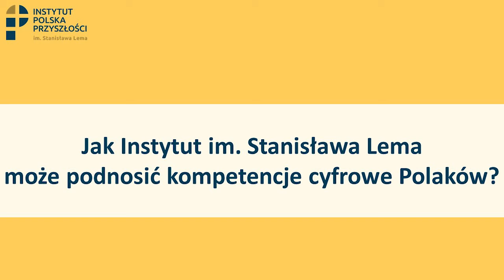Jan Lubomirski o swojej nowej grze komputerowej "Korona"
Jan Lubomirski - Lanckoroński członek Rady Programowej Instytutu Lema o swojej nowej edukacyjnej grze komputerowej "Korona", która ma nie tylko uczyć o historii naszych przodków ale podnosić kompetencje cyfrowe.